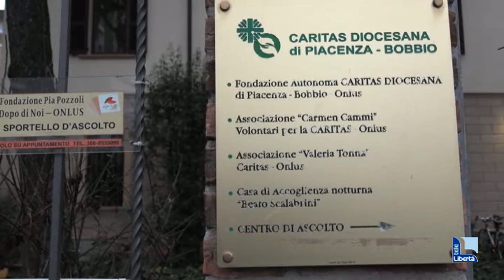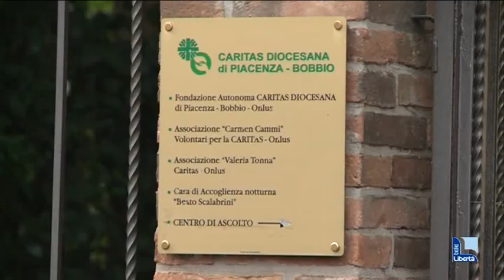Senzatetto, dormitori della Caritas al completo: "Sempre più giovani si rivolgono a noi"